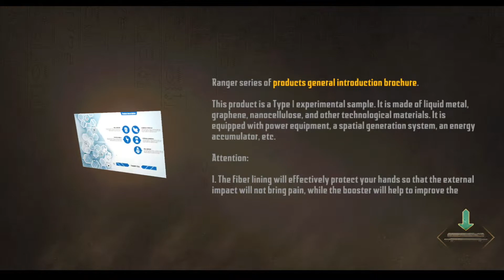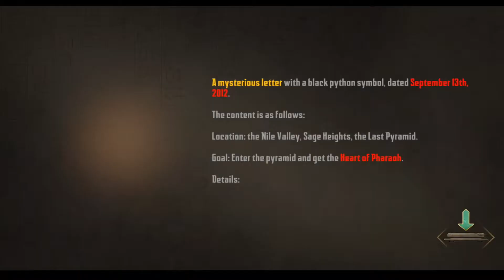PC level game in Android 🔥 || Endless nightmares shrine